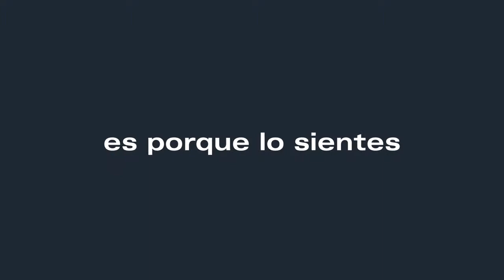El valor del compromiso 💎